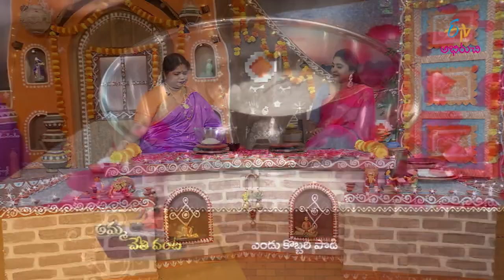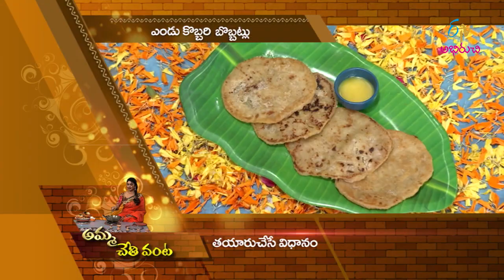Yendu Kobbari Bobbatlu | ఎండు కొబ్బరి బొబ్బట్లు | Amma Chethi Vanta | 30th November 2020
ఎండు కొబ్బరి బొబ్బట్లు-సాంప్రదాయ వంటకాలు

On the special of Karthika Pournami, the guest presents us with the delicious dish Yendu Kobbari Bobbatlu prepared by using wheat flour, dry coconut powder, powdered sugar, ghee and milk.